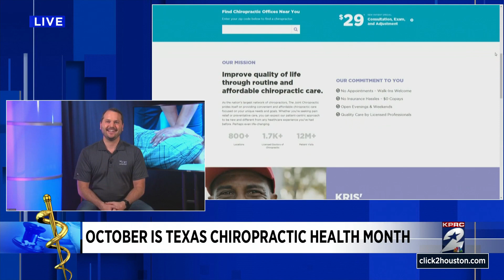October is Texas Chiropractic Health Month